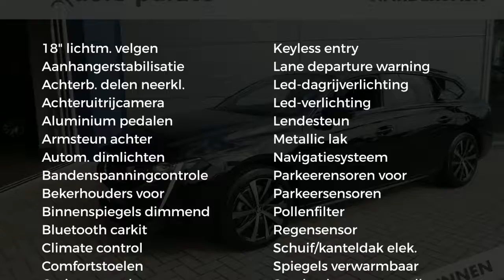Peugeot 508 Sw 1.5 BlueHDi 130pk S&S EAT8 Blue Lease GT-line